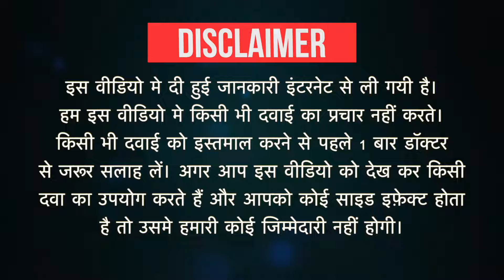Salbair Resp 5mg Solution Uses in Hindi | Side Effects | Dose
Salbair Resp 5mg Solution Uses in Hindi | Side Effects | Dosage